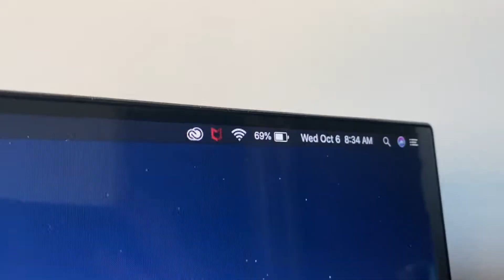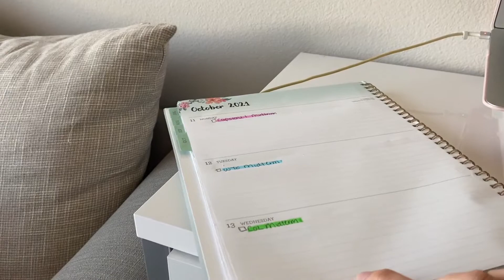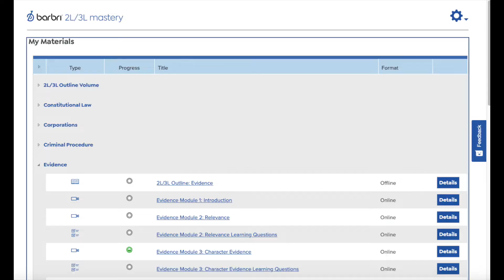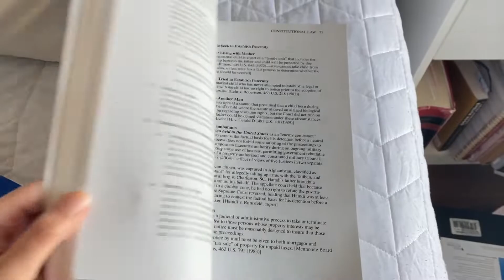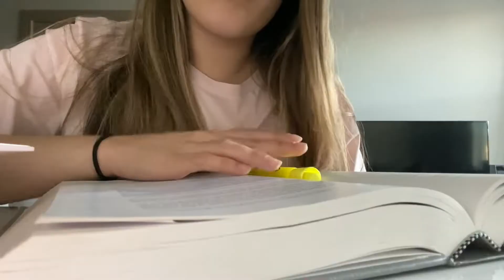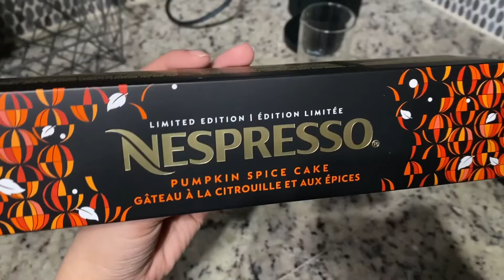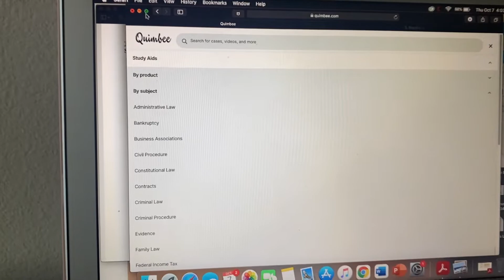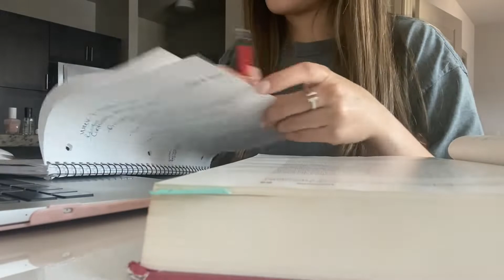LAW SCHOOL VLOG: PREPARING FOR MIDTERMS *3L year*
-Alex

✩ABOUT ME✩:
✩24 Years old
✩Third year Law Student in Texas
✩I have a Bachelors Degree in Political Science